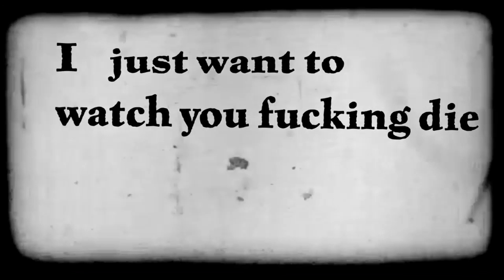Motionless In White - Music Evolution (2005 -2020)